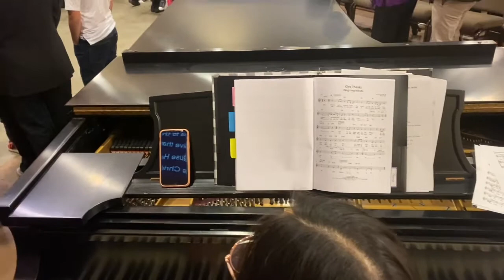Give Thanks-Dâng Lòng Biết Ơn, sung by St Thomas More Young Choir, Saturday, November 26, 2022.